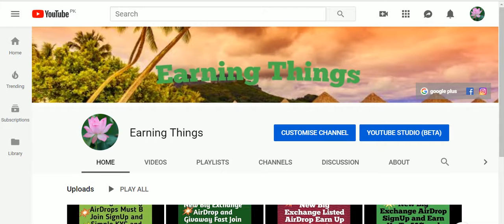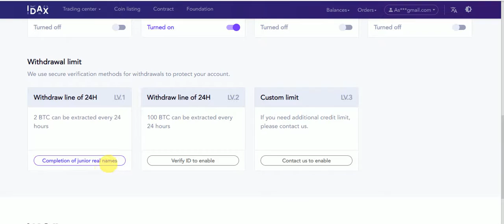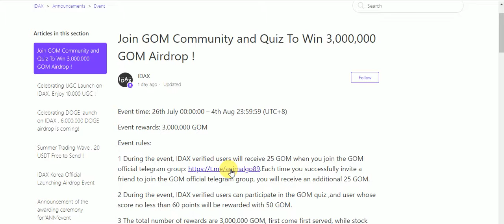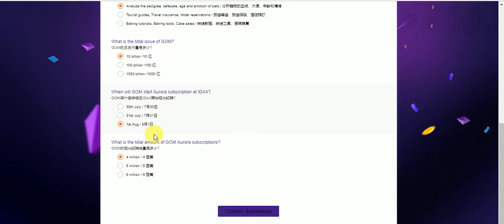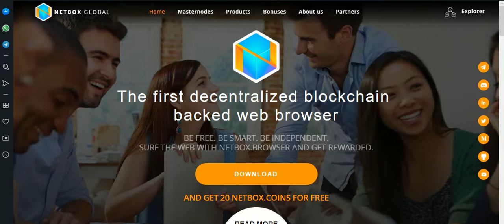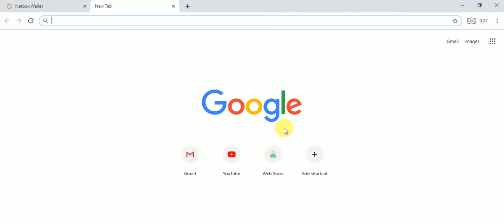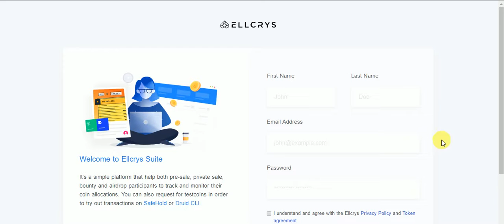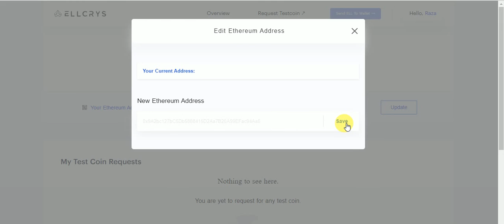New Big IDAX Exchange AirDrop and Browser Free Toknes And Staking Rewards & Testcoins Earn Free